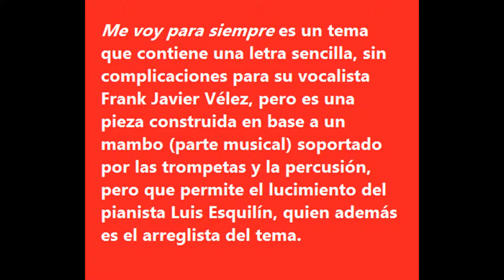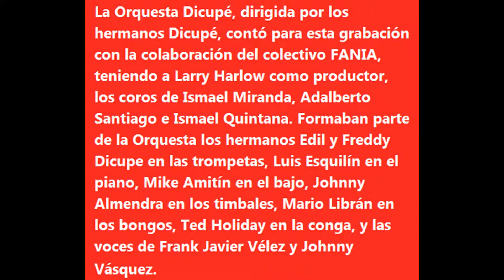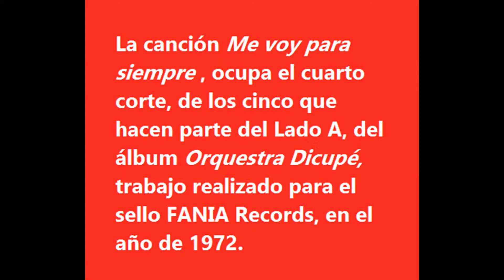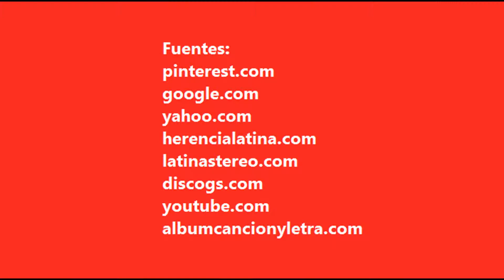Me voy para siempre - Orquesta Dicupé - Historias de la salsa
Otro tema de la orquesta de los hermanos Dicupé, que casi todo lo que grabaron lo volvieron éxito. Historias de la salsa Rubén ron son
el canal con buenas historias y mejor música.